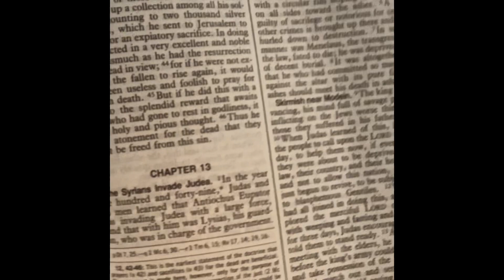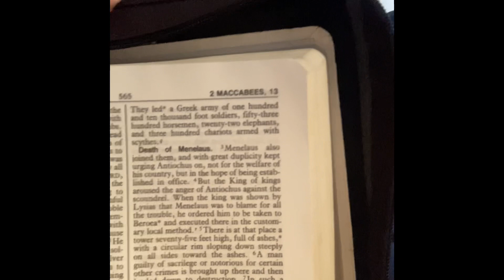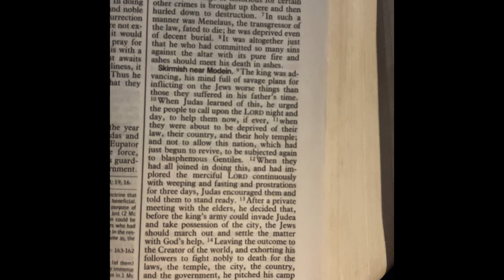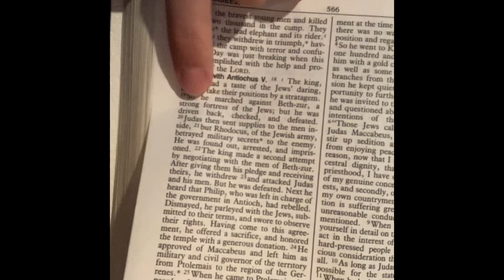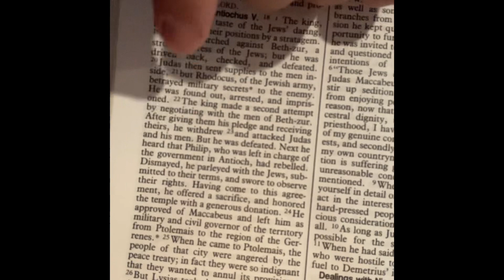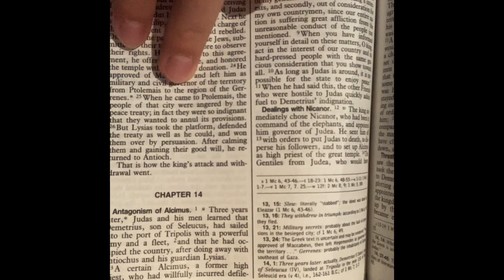Day 173 Bible in a Year morning wake up in bed Bible Stories 🛌